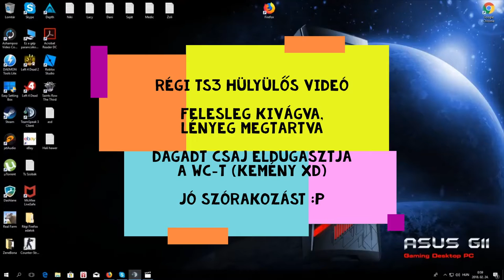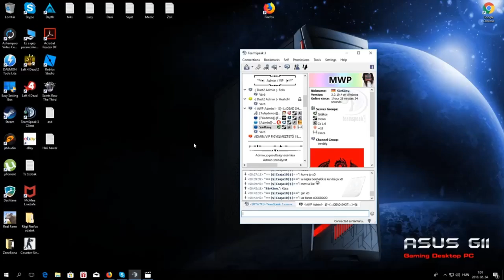Régi Ts3 szivatós videó(k) - Felesleg kivágva, lényeg megtartva #2